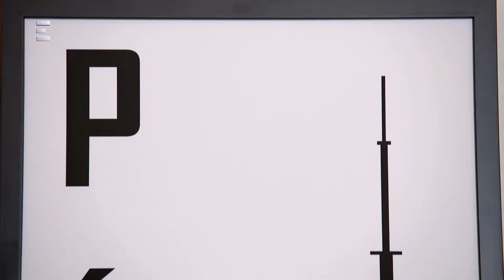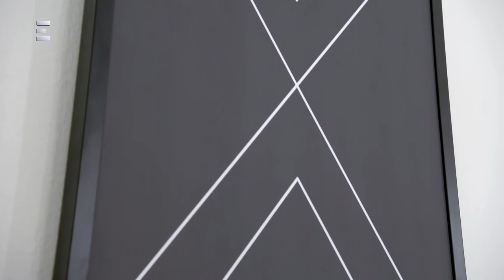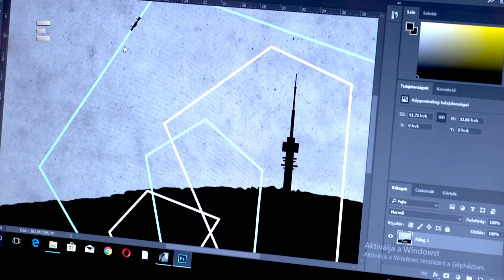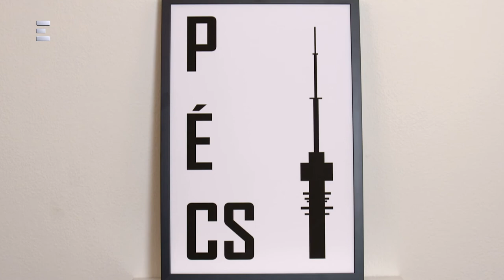Digitális művészet - Trend (2018-04-14) - ECHO TV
Rafinált ruhák játékos szabásvonal -  art on me. Geometria és  minimalizmus - digitális művészet. Miből készülnek a cifra dizájn legújabb ékszerei?  Színes bohémságok a buborékban.